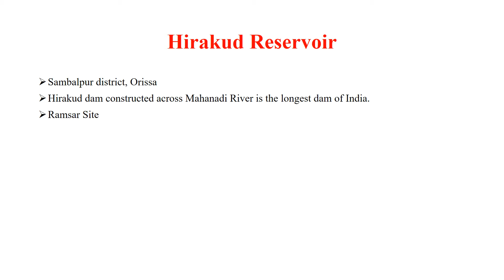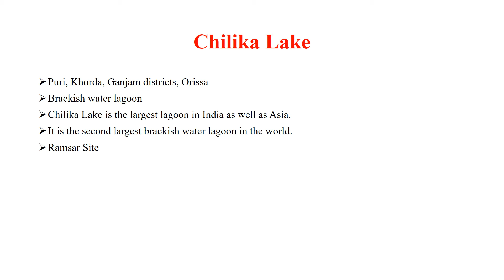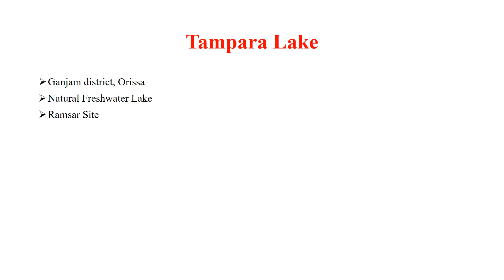Ramsar Sites in Orissa | Aquatic Ecosystems | OPSC OAS 2023 | Master Learning IAS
This video discusses Ramsar Sites in the state of Orissa.
The Ramsar Sites in Orissa are:
Bhitarkanika Mangroves
Hirakud Reservoir
Satkosia George
Anshupa Lake
Chilika Lake
Tampara Lake